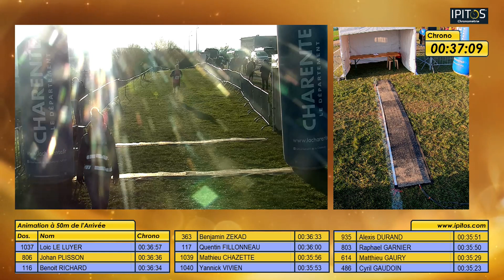13 Élites Hommes